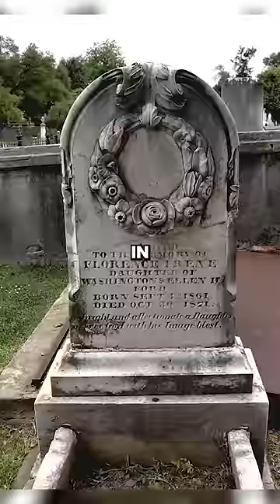The Strangest Graves To Ever Exist!